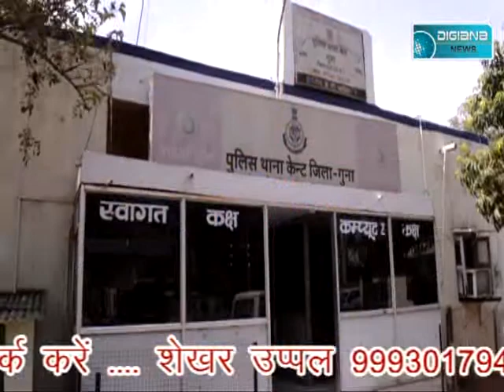Digiana news guna